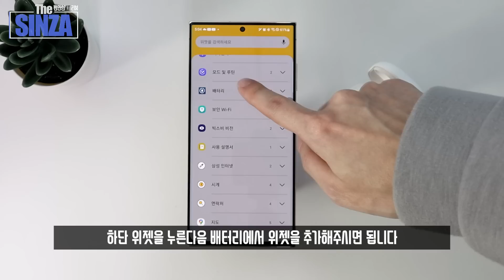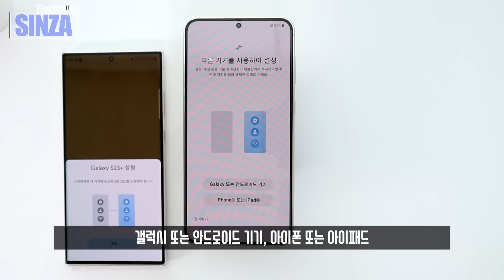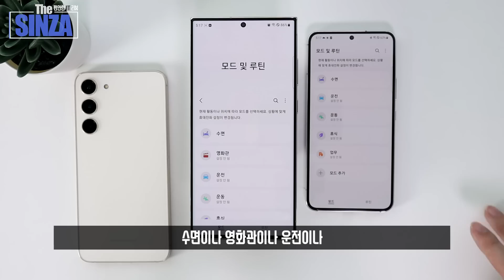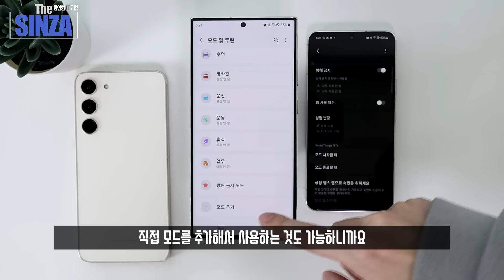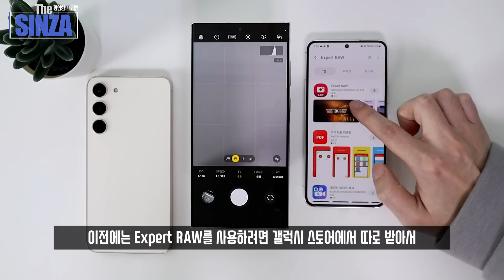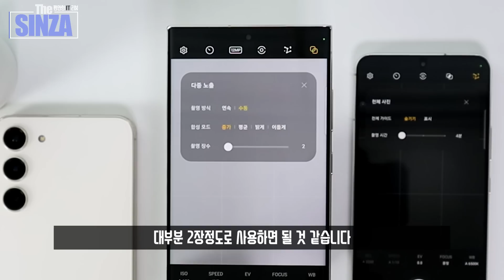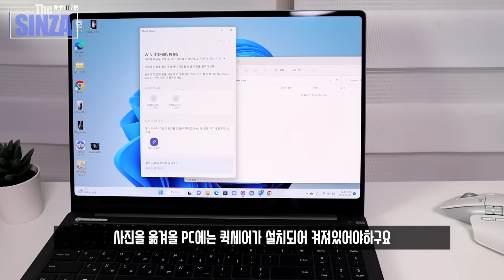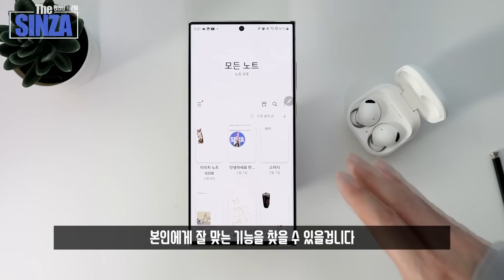아이폰의 기능을 가져온 갤럭시! 삼성 갤럭시 One UI 5.1 기능 18가지 총정리.+갤럭시S23 초기설정까지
갤럭시에 새롭게 올라가는 One UI 5.1 기능을 총정리 해봤습니
▶ 더신자 구독자 이벤트 (에어팟 프로2, 갤럭시 버즈 2 프로)

▶ 삼성전자로부터 대여받은 기기를 활용하여 제작된 영상입니다.

0:00   뽈롱
0:04   One UI 5.1
0:34   1. 배경 제거 기능
2:49   2. 통합 배터리 위젯
4:27   3. 버즈 볼륨 조절 디테일
4:50   4. 편해진 초기 설정
6:03   5. GIF 리마스터
6:26   6. 잠금 화면 설정
6:49   7. 모드 배경 설정
7:43   8. 날씨 위젯 변화
7:55   9. 셀카 따뜻한 색감
8:22   10. Expert RAW 쉬운 진입
8:53   11. 다중 노출 기능
9:24   12. 천체 하이퍼랩스
9:42   13. 멀티 컨트롤
10:17 14. 인터넷 이어보기
10:30 15. Expert RAW 자동 업로드
11:03 16. DeX 멀티태스킹
11:21 17. 사진정보 표시 변경
11:44 18. 화면 캡쳐 및 녹화 저장 위치 선택
12:02 End